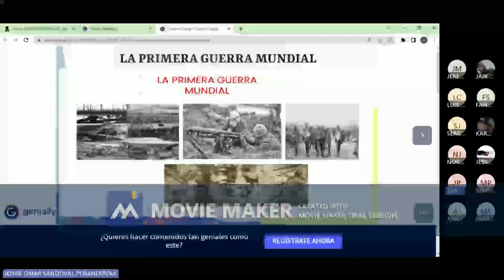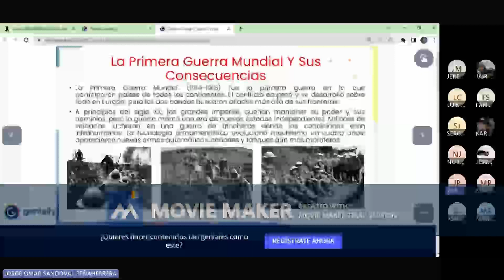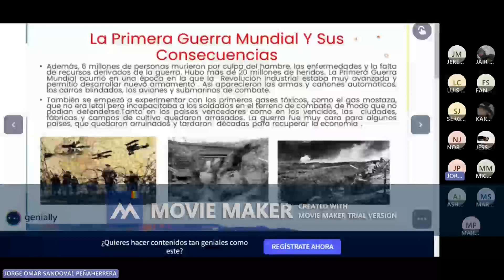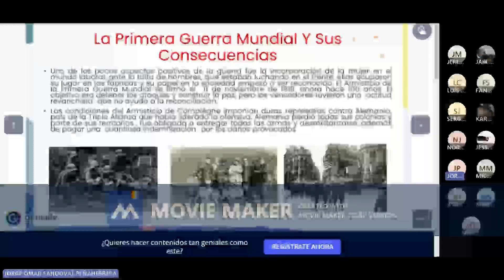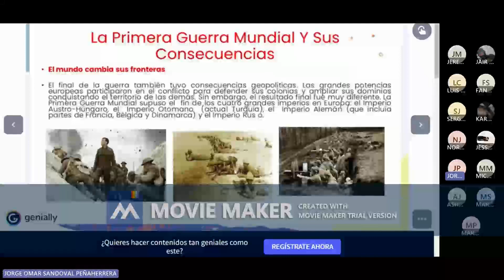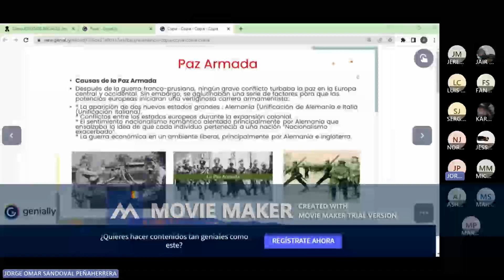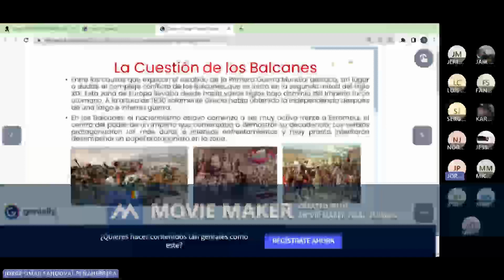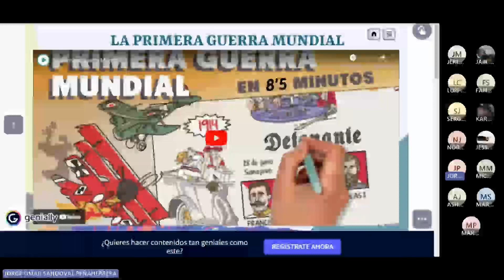Clase nivelación : 9- 07- 2023